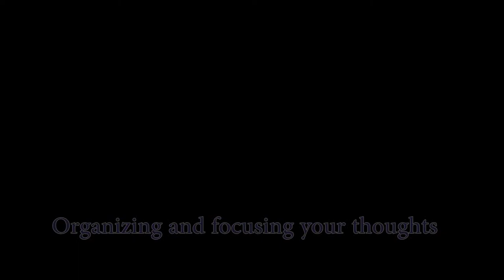Dr Ron Langrell - Organizing and Focusing Thoughts